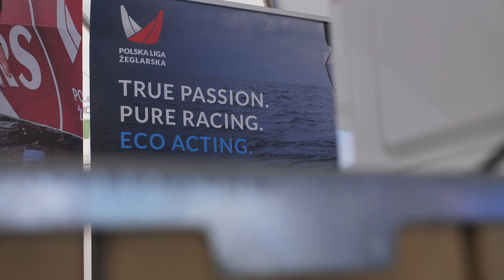GSD 2023 - Day by Day: Polska Liga Żeglarska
Polska Liga Żeglarska podczas Gdynia Sailing Days. Zobaczcie kulisy największej na świecie ligi żeglarskiej.